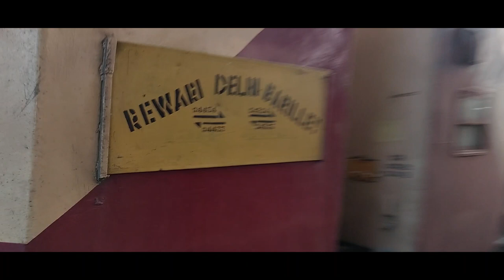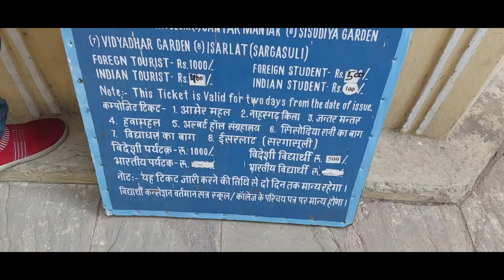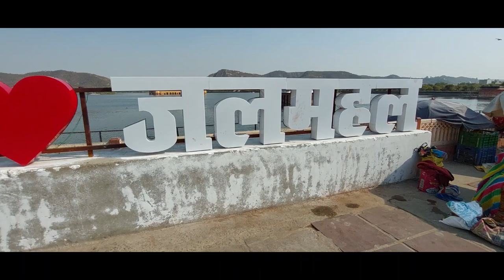JAIPUR | Travel Vlog | Places To Visit & See | The Complete Travel Guide | Rajasthan trip | Part -1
Hello Friends,
We are back with the another exciting video, yesss orrr iss bar ham janege "The Pink City Of India" , ji ha dosto ham bat krenge jaipur ke bare me joo bahot hi interesting historical jagah he.
so what are you waiting for, get set ready to your next trip to Jaipur.

India's Pink city Jaipur is known for its culture and grandeur. Many tourists visit the city every year to experience Rajasthani culture in its entirety. From Aloo pyaaz kachori at Rawat Mishthan Bhandar to the iconic Hawa Mahal and the light and sound show at the beautiful Amer Fort. There's nothing that you'd want to miss here. So we are taking you on a virtual tour to Jaipur that we visited earlier this year. Let's sit and enjoy the journey together!